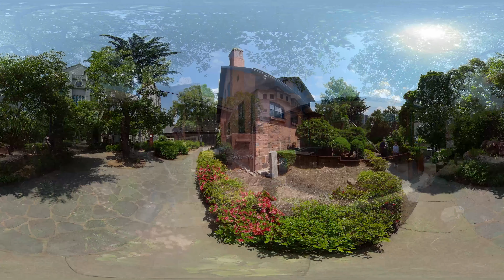[4K VR 여행 도시樂] 대구편 Part 1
시간과 장소 관계없어 언제 어디서나 자유롭게 떠나는 VR 여행
진짜 여행이라고 해도 믿을 정도의 실감 나는 여행

▼▼ 풀버전 영상 방송으로 시청하기 ▼▼
디스토리 채널에서 보실수 있습니다
방송 일자 :   2021년 11월 24일 13시
채널 번호 : 딜라이브 - 230번 / 아름방송 - 91번, 90-1번